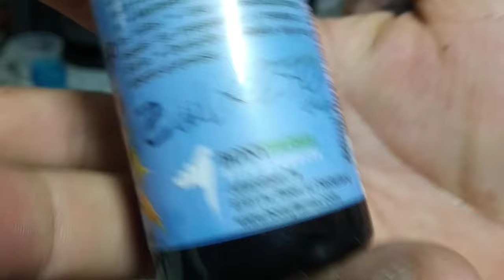🐣 Como utilizar el ajo correctamente para nuestros pájaros, canarios de forma natural 💯.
La Alicina, se considera el principal tiosulfinato responsable de las propiedades que presenta el ajo en su estado crudo. Ha mostrado una gran capacidad anti proliferativa frente a bacterias tanto gram-positivas como gram-negativas, incluyendo bacterias que presentaban resistencias antibióticas y hongos.

VINAGRE DE MANZANA CON PROBIOTICOS.

MIEL DE MANUKA.

SI ERES BUENA GENTE, NO TE GUSTAN LOS MALOS ROLLOS , Y SABES O QUIERES APRENDER O COMPARTIR TU EXPERIENCIA EN LA CANARICULTURA, O SIMPLEMENTE CONOCER NUEVOS COMPAÑEROS ➡️ ESTE ES TU GRUPO DE WHATSAPP 👉

MI CANAL FACEBOOK

TIK_TOK

¿Cuáles son los antibióticos naturales más efectivos?
Ajo. Es el antibiótico natural más potente, ya que contiene hasta 70 sustancias con capacidad bactericida y fungicida. ...
aloevera vera. ...
3Romero.
Combatelasinfecciones, es un potenteantiinflamatorio , aumenta las defensas, mejora la circulación, es un expectorante muy eficaz, o previene la hipertensión, entre otros muchos beneficios para la salud.
Los minerales principales que encontramos en el ajo son sodio, potasio, calcio, magnesio, y fósforo. También es un vegetal con alto contenido en vitamina C y vitamina B. Además, es un vegetal con un alto contenido de azufre. De ahí su aroma y peculiar sabor, que proviene de la alicina.

“En el ajo encontramos Aliina que gracias a la enzima Alinasa se convierte en Alicina. Las propiedades de la Alicina son: antibacteriana, mejora la circulación sanguínea evitando enfermedades cardiovasculares, es antiinflamatoria y antioxidante”.

AVIARIO JORGE

CRIA CANARIOS BLANCOS RECESIVOS Y DIAMANTES MANDARINES.

Mi correo electrónico para contactar conmigo, Colaboradores, marketing, publicidad, etc.

Comedero Pajaros Inteligente con Cámara, Comedero Pajaros Exterior, Captura Automática de Videos de Aves, Comedero Inteligente para Pájaros con Aplicación

Alimentación canarios y aves exóticas

Semilla Germinar Sunseed 2,5 Kg

Alpiste Canadiense para pájaros. Apta para verderones, jilgueros, Canarios, pinzones, diamentes, periquitos y Otras Aves Silvestres

- Mixtura para Canarios sin Dore Deli Nature Nº 54 20 kg

KEXIN 32GB Tarjeta de Memoria Micro SDHC, Class 10, 75MB/s de Alta Velocidad TF Tarjeta, C10, U1, Micro SD Tarjeta para Movil, Tableta, Cámara y Drones

Xiaomi Mi 360° Home Security Camera 2K, cámara de vigilancia, detección Humana Inteligente AI, visión Nocturna, resolución 2K, Color Blanco, versión Italiana

Comedero Pajaros Inteligente con Cámara, Comedero Pajaros Exterior, Captura Automática de Videos de Aves, Comedero Inteligente para Pájaros con Aplicación (Solo Birdfy)

Molinillos de café para los preparados de nuestro aviario